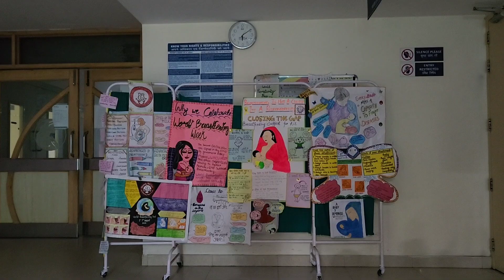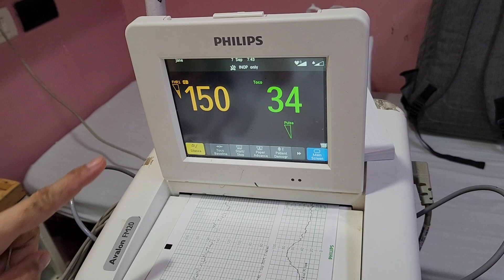🇮🇳🇵🇭 Life in India: Birth Vlog and Gender Reveal. Emergency C-Section Experience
Tap Me ❤️ TURN ON CC for subtitle.

MORE:
What I'm currently reading = A LITTLE LIFE by HANYA YANAGIHARA

Keywords: Filipino in India. Filipino Living with In-Laws. Filipina in India. Filipina Living with In-Laws. Pinay in India. Pinay sa India. India. Pinay Living in India. Buhay sa India. Filipino Indian Couple. Filipino Indian LDR Couple. LDR Survivor. LDR. Life in India. Filipino in India. Filipino Living with In-laws. Filipino Life in India. Daily Vlogs. Aesthetic Vlogs. Silent Vlog. Daily Vlog. A day in the life. Filipino Wife in India. Pregnancy Journey. Quiet Day. Crochet. Micro Crochet Earrings. Simple Life. A Big Decision. Pregnancy Struggles.